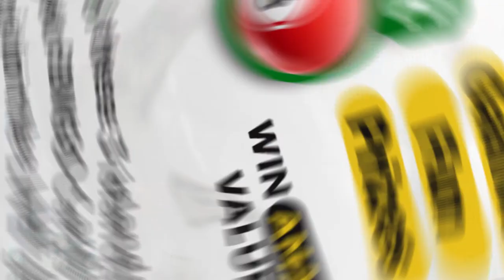Caribbean Melting Pot BINGO virtual games September 18, 2021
Let's Play Bingo!

Who doesn't love a good game of BINGO? It's lively, entertaining, and encourages friendly competition. Might we add, this is not your ordinary Grandma's Bingo, or neither is it hosted on the same old Zoom.

We have taken your favorite Bingo game and made it more fun and more interactive by live-streaming our Caribbean Melting Pot virtual BINGO games on Facebook, LinkedIn and YouTube. And that's not all. To elevate the excitement, we have included a charismatic host, performances from local Caribbean talents, a US$300 Amazon gift card prize for each round, and plenty of opportunities for the audience to win big!

We are excited to host our first Caribbean Melting Pot BINGO games on September, 18th, 2021 - from 8 until 9;30 pm and we bet you are excited too!
buy your Bingo Cards right now before they are all gone.

Already purchased your Bingo Cards? Well, we look forward to seeing you join in the fun and games, and hope you win Big. Good Luck!